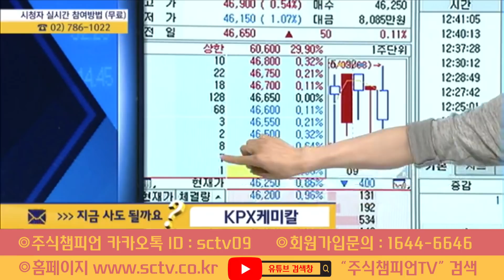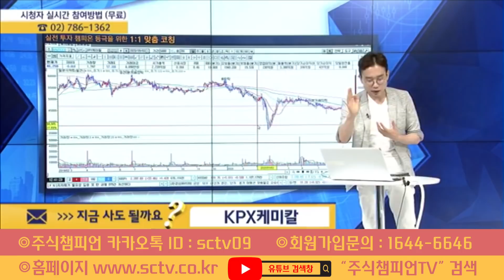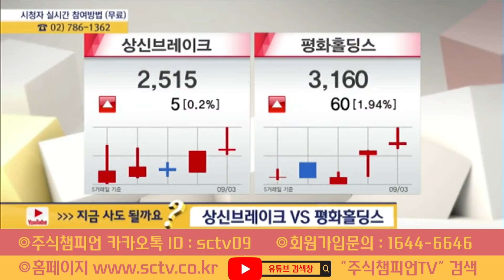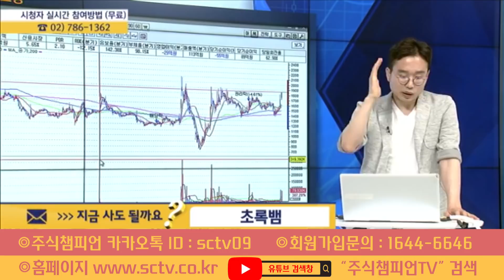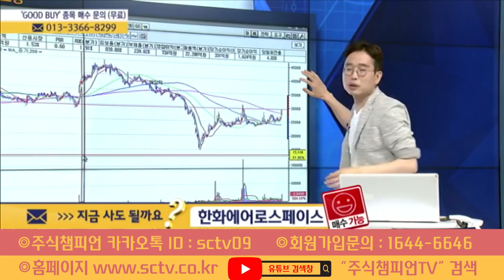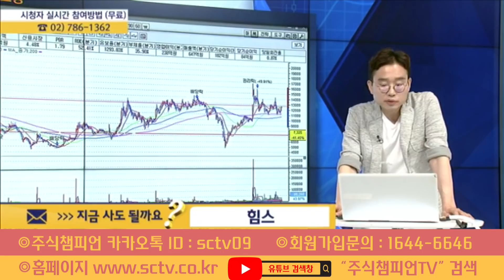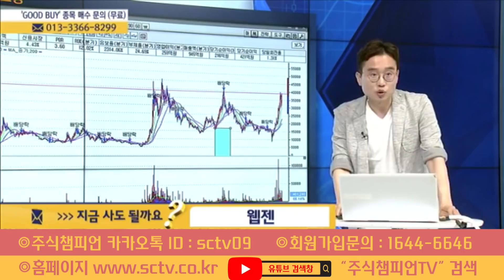[종목상담 넘버원! 주챔콜] 9월 3일 방송 - 매수 타이밍을 잡아라! GOOD BUY 지금 사도 될까요?